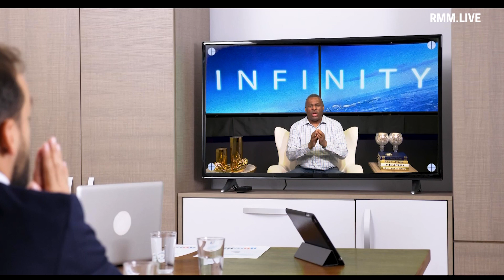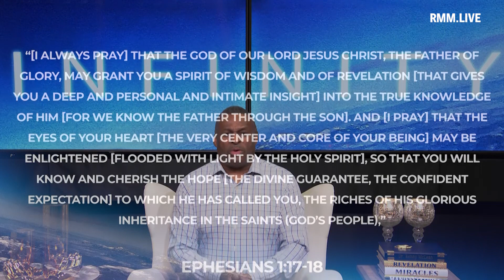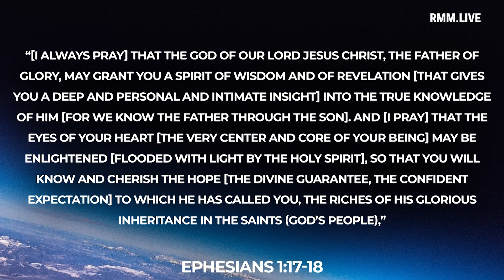Infinity Realm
Continue Watching On RMMTV